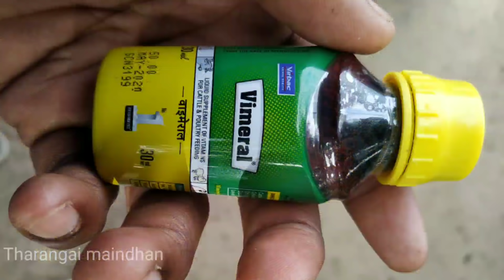வீடுகளில் காடை வளர்க்க விரும்புவர்கள் தெரிந்துகொள்ள வேண்டிய விஷயங்கள்||தினமும் காடை முட்டை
காடை தீவனம் 1 கிலோ / Quail Feed 1 Kg Pack